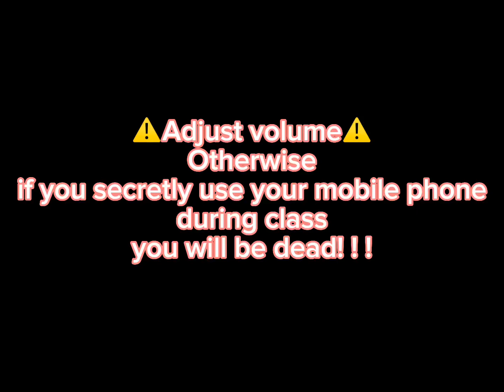AgainKira_Aika MAP part 1 and 2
fps 12

This MAP is OPEN

Have a nice day❤️✨(I hope you can)